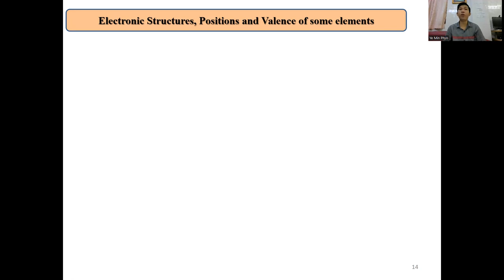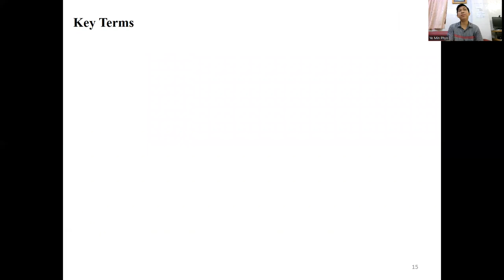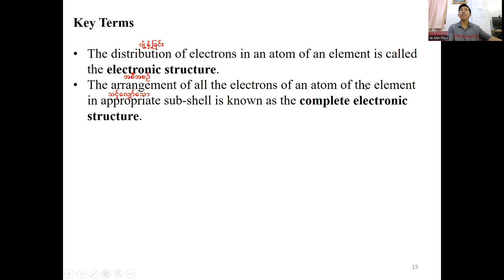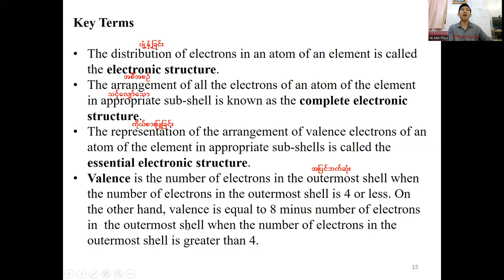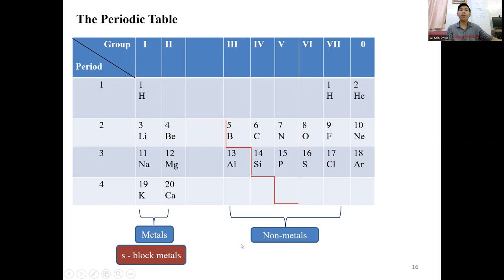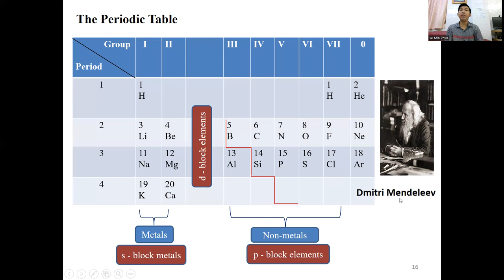Grade 10 Chemistry Chapter (3) Episode-5